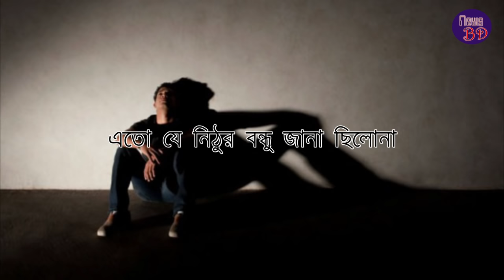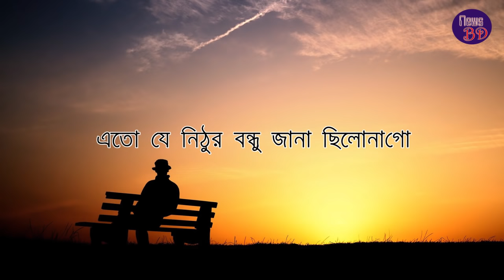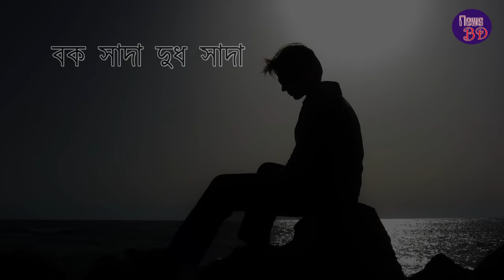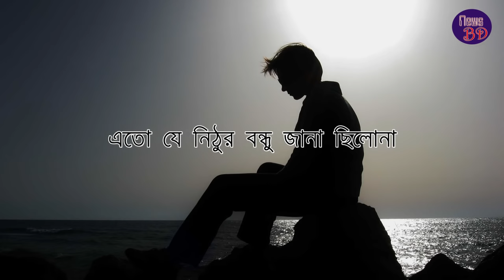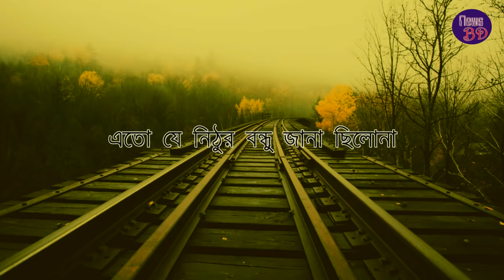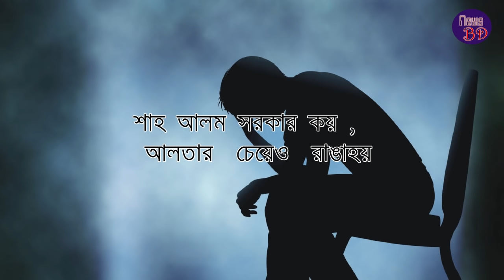Dilona Dilona Nilo Mon Dilona | Lyrical Video | Lyrics Bangladesh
Dilona Dilona Nilo Mon Dilona is a Bangla Sad Folk Song by Baul Shah Alam Sarkar. Shah Alam Sarkar is one of the most popular Bengali Folk Musician and Singer who has sung numerous Bangla Baul Songs